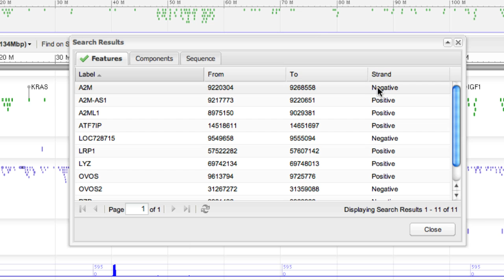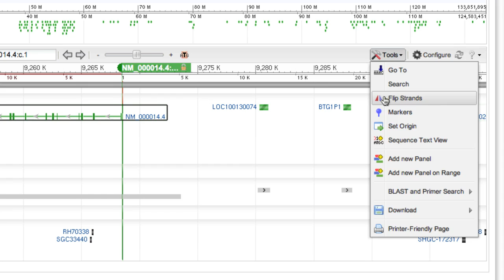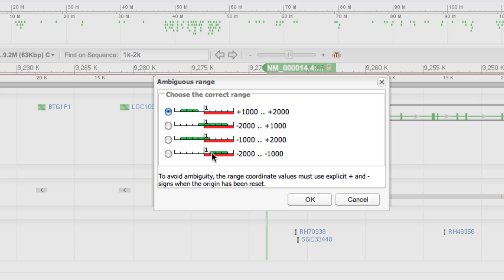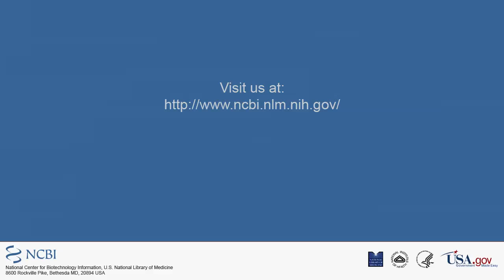Sequence Viewer: Flip Strands, Reset Origin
How to flip strands and reset the origin in NCBI's graphical sequence view.